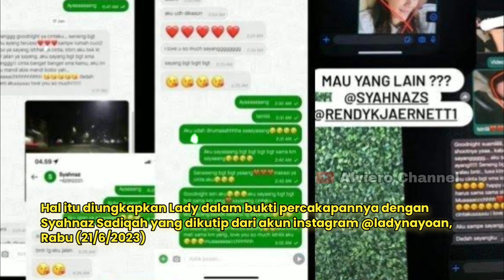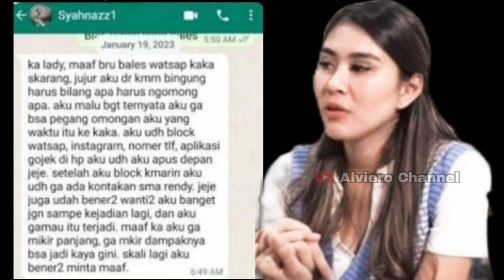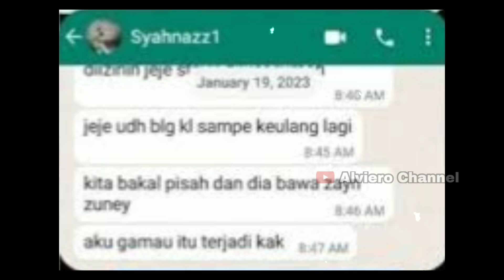Jawaban tegas Jeje Govinda tentang perselingkuhan istrinya Syahnaz Sadiqah dengan Rendy Kjaernett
Isu artis Syahnaz Sadiqah selingkuh dengan aktor Rendy Kjaernett membuat heboh warganet tanah air.

Lady Veronica Nayoan yang ternyata membeberkan kasus perselingkuhan keduanya dengan membagikannya melalui akun Instagram pribadinya.

Tak hanya diketahui Lady, perselingkuhan yang dilakukan adik Raffi Ahmad itu juga ternyata sudah diketahui suaminya, Jeje Govinda.

Hal itu diungkapkan Lady dalam bukti percakapannya dengan Syahnaz Sadiqah yang dikutip dari akun instagram @ladynayoan, Rabu (21/6/2023).

"Ka lady, maaf bru bales watsap kaka skarang, jujur aku dr kmrn bingung harus bilang apa harus ngomong apa. Aku malu bgt ternyata aku ga bsa pegang omongan aku yang waktu itu ke kakak. Aku udah block watsap, instagram, nomer tlf, aplikasi gojek di hp aku udh aku apus depan jeje. Setelah aku block kmarin aku udh ga ada kontakan sma rendy. Jeja juga udah bener2 wanti2 aku banget jgn sampe kejadian lagi, dan aku gamau itu terjadi. Maaf ka aku ga mikir panjang, ga mkir dampaknya bsa jadi kaya gini. Skali lagi aku bener2 minta maaf," tulis Syahnaz berdasar screenshot percakapan yang diunggah Lady Nayoan di akun Instagram @ladynayoan.

Diungkapkan Lady, Syahnaz Sadiqah dan Rendy juga pernah membuat surat perjanjian untuk tidak lagi melanjutkan perselingkuhannya yang diketahui oleh Jeje Govinda.

"Saya komunikasi dengan suaminya perihal kesepakatan perjanjian," tambah Lady sambil membeberkan bukti Jeje dan dirinya pernah membuat perjanjian untuk ditandatangani Syahnaz dan Rendy.

Dalam percakapan Syahnaz dan Lady sendiri, putri kandung Amy Qanita itu juga pernah berjanji tidak akan mengulangi perselingkuhannya dengan Rendy. Syahnaz Sadiqah mengaku diancam diceraikan oleh Jeje dan dipisahkan dari anak kembarnya.

"Jeje udh blg kl sampe keulang lagi kita bakal pisah dan dia bawa zayn zuney. Aku gamau itu terjadi kak," katanya.

Sebelumnya, Lady Nayoan membongkar perselingkuhan, suaminya, Rendy Kjaernett melalui Instagram Story.

Dalam pernyataannya, Lady mengunggah bukti-bukti hubungan terlarang yang dilakukan suaminya dengan Syahnaz Sadiqah.

Hingga kini belum ada klarifikasi dari Syahnaz dan juga Rendy terkait kabar perselingkuhan ini.

Silahkan tulis komentar positif dikolom komentar

syahnaz sadiqah
Rendy Kjaernett
Lady Veronica Nayoan
jeje govinda
raffi ahmad
nagita slavina
amy qanita
vicky prasetyo
marshanda
presiden
presiden indonesia
joko widodo
jokowi
susilo bambang yudhoyono
sby
megawati
gusdur
bj habibie
soeharto
soekarno
rocky gerung
presiden
ilc
polisi
fiki naki
fiki
tugba
tugba kiara
tugba dursun
tuba
ramadan
ramadhan
romadhon idul fitri
lebaran
wardah
rumah zakat
sara adawi
ari agassi
ari agassi tambayong
playboy
news
ada apa dengan cinta
honeymoon
bulan madu
indomie
turki
turkey
erdogan
recep tayyip erdogan
prank
surprise
romantis
hacettepe university
uskudar university
dayana asembayefa
ryana
guilia
baim
baim wong
fiki tugba
tugba fiki
tugba agassi
tugba antara fiki naki ke bandara
tugba kiara
tugba tiara
tugba
tugba fiki
tugba turki
tugba ome
fiki dayana